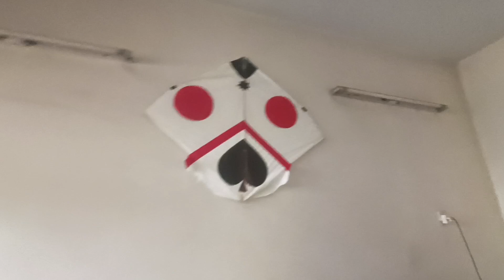Eid vlog cousins gathering